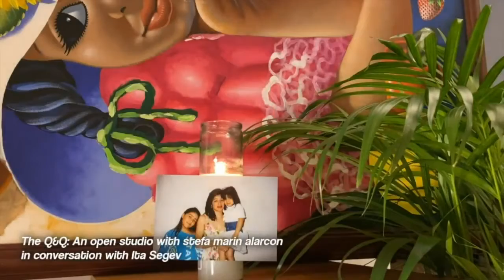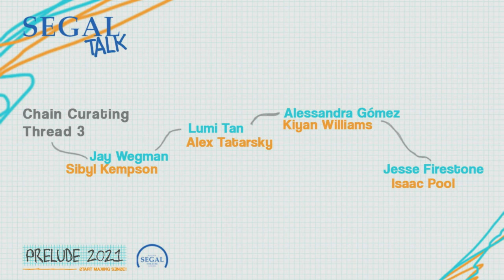Segal Talk ‘Chain Curation Thread 3’ PRELUDE Festival on Wednesday 27 October 2021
Segal Talk: ‘Chain Curation: Thread 3’
9 a.m. PDT (San Francisco, UTC -7) / 12 p.m. EDT (New York, UTC -4)

With: Jay Wegman, Sibyl Kempson, Lumi Tan, Alex Tatarsky, Alessandra Gómez, Kiyan Williams, Jesse Firestone and Isaac Pool